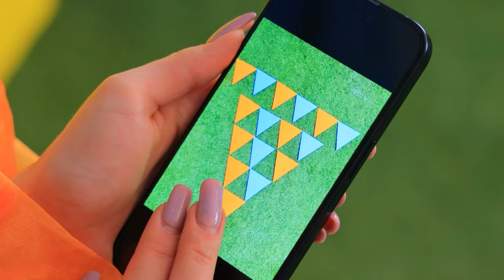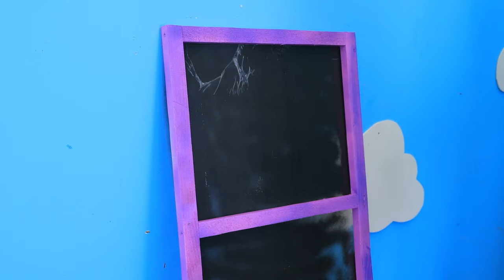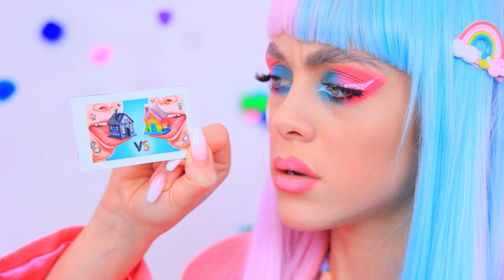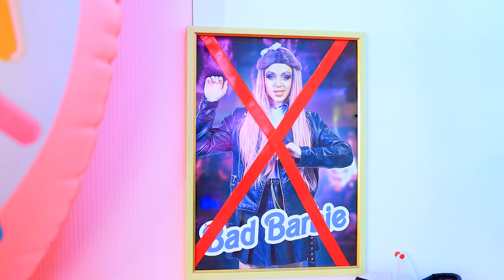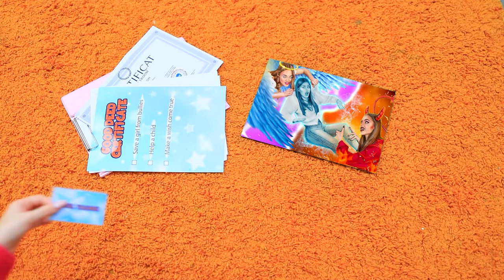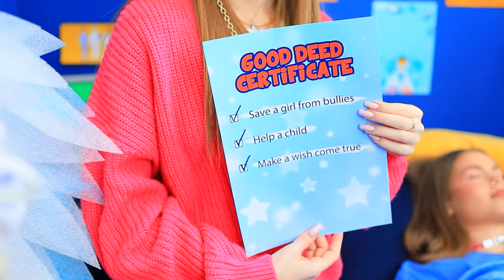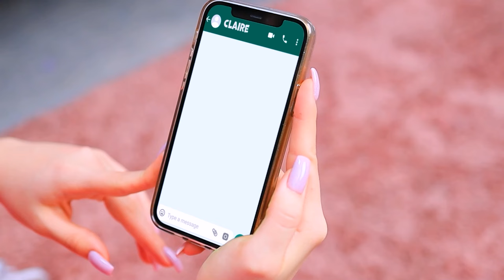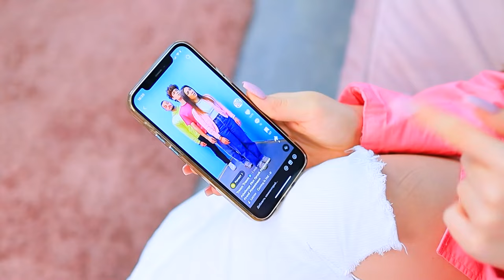Day Girl and Night Girl Became Vampires! One Colored House Challenge!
Girl Day and Girl Night turn into vampires! They take part in a challenge to build houses of the same color. Get ready for funny adventures, mysterious transformations and exciting competition!